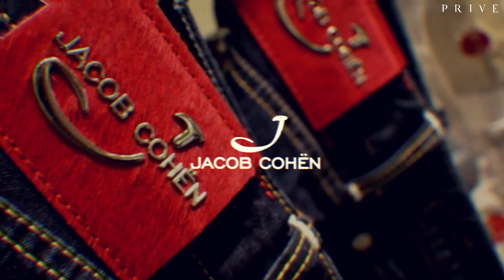Veshje per meshkuj ne Tirane, Bllok - Billionaire, Fendi, Philip Plein, Zegna dhe shume te tjera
PRIVÈ - Butiku i veshjeve te luksit per meshkuj ne zemer te Bllokut.
Per meshkujt qe duan produktet orgjinale dhe me prestigjoze tani i gjeni te PRIVÈ ne Bllok.
Impresioni i pare eshte shume i rendesishem, dhe ti mund ta bash ne menyre fantastike duke u veshur te PRIVÈ.
Eja te PRIVÈ dhe bashkohu me meshkujt e Elites se Tiranes.

veshje per meshkuj tirane - veshje per meshkuj ne tirane - veshje per meshkuj ne tirane   veshje ogjinale per meshkuj ne tirane   veshje per meshkuj marka ne tirane   veshje per femra ne tirane   veshje per femije ne tirane - gallery fashion abc news · vox edicionit veror abc news albania · edicioni veror · pse vajzat veshin taka · pse depilohen meshkujt · abcnews. “Yves Saint Laurent, sfilatë me veshje për meshkuj në Malibu
Video marka e duhur pe jo vetem mode - Faceclips

Hekur First Austria | Dyqan Online ne Tirane | Dyqan Taxi

veshje orgjinale per meshkuj ne tirane - baron menswear, butik në tiranë me veshjet më të fundit.

sezoni i ri vjeshtë dimër 2015 vjen me tendenca të reja në veshjet për meshkuj...
dizajnerja e veshjeve per meshkuj e femra 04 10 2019.

linja "luisa spagnoli", butik në tiranë me veshjet më të fundit.

tek ne do të gjeni veshje për meshkuj dhe femra.

“yves saint laurent  sfilatë me veshje për meshkuj në malibu..
 ato që këto firma kanë sjellë janë veshje për meshkuj dhe femra  bizhuteri  kostume plazhi  artikuj shtëpiakë në veçanti skulptura   shembullin e të cilave e kemi këtu për prezantim por edhe llampadarë..

Sfilatë në Malibu “Yves Saint Laurent, sfilatë me veshje për meshkuj Etiketo: dyqan online ne tirane - Alegro linja "luisa spagnoli"  butik në tiranë me veshjet më të fundit..
moda vjeshtë-dimër 2015, tendenca të reja në veshjet për meshkuj- ora news- lajmi i fundit. 7 sht 2015 - “Yves Saint Laurent, sfilatë me veshje për meshkuj në Malibu · Mes ajrit dhe ujit të ndotur; Zharrëz, banorët: Zërin tonë s'e dëgjon askush
22 maj 2019 - Dyqan online ne tirane - porosit online hipertensioni jo Mesnik blerë